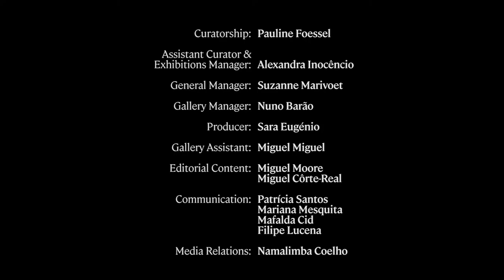FIUMANI // CAZZO // UNDERDOGS CAPSULE // 2021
“CAZZO!” – a solo exhibition by Fiumani⁠
The body of work presented in this exhibition is a reflection, an open question by the artist directed towards himself and the public: when is the right time to say CAZZO! – leaving our patience aside in order to effectively create change? ⁠

Underdogs Gallery:⁠⠀⁠⠀⁠⁠
Rua Fernando Palha, Armazém 56 – Lisbon, Portugal⁠⠀⁠⠀⁠⁠